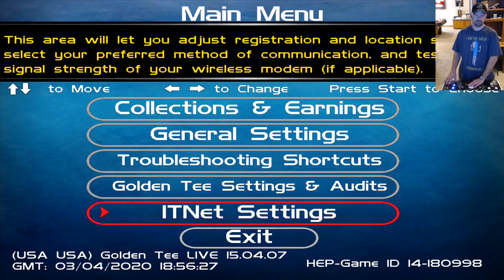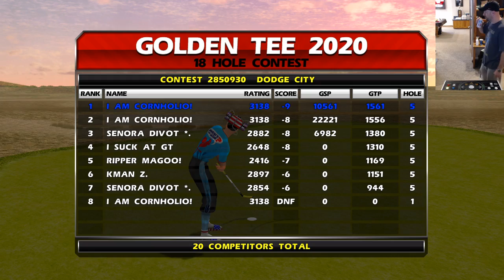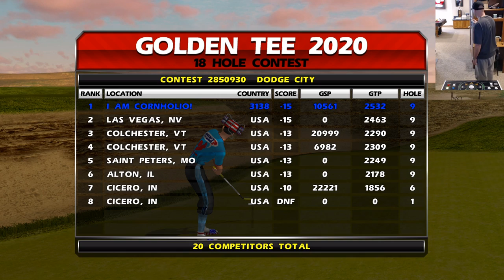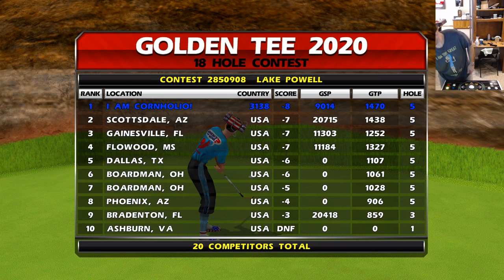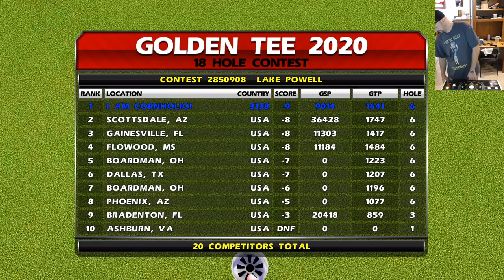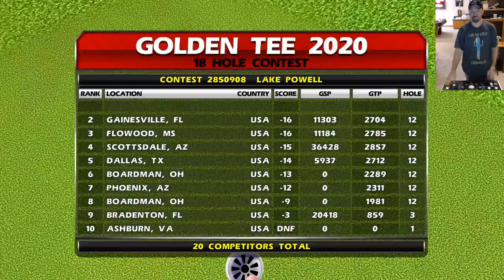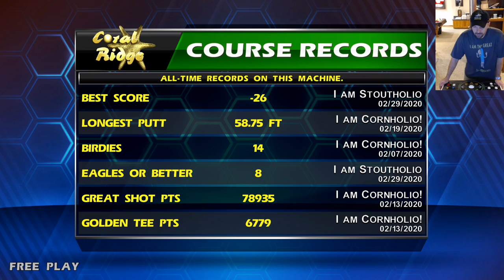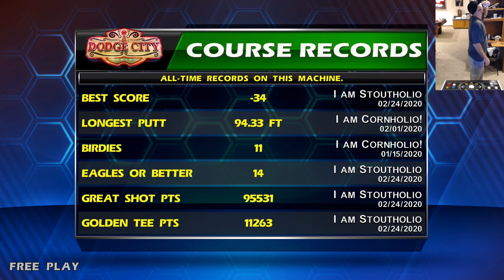GT with Cornholio! 3/4/20.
Streaming Golden Tee 2020